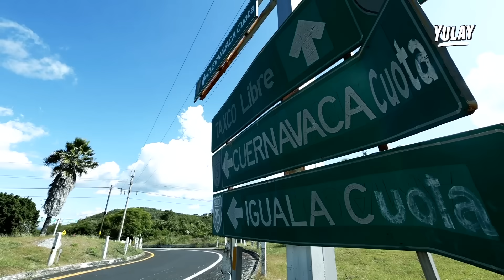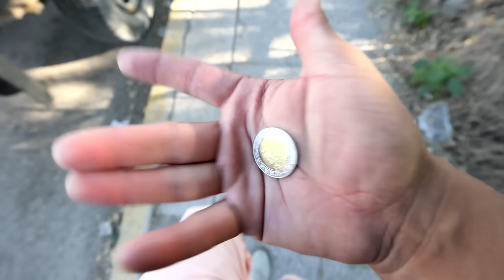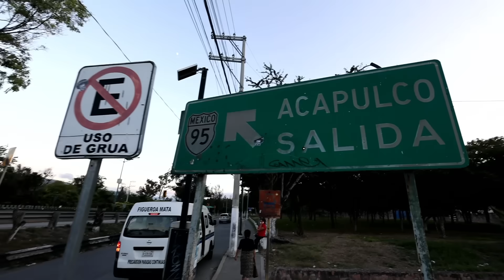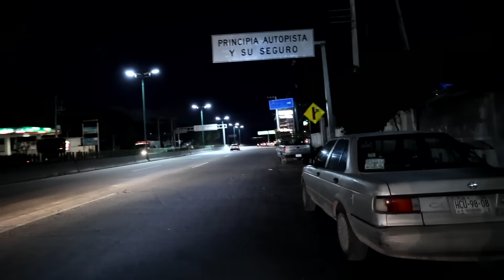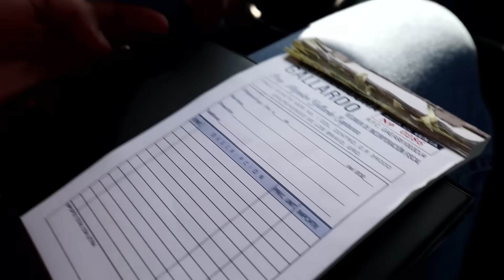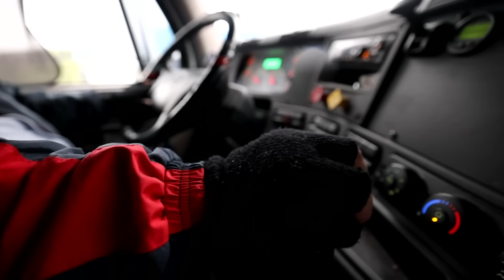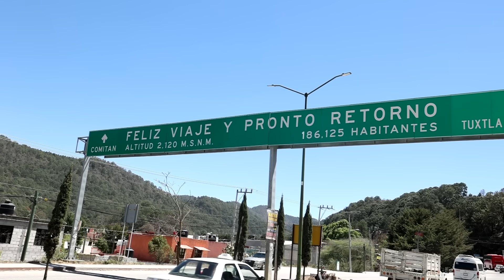Viajando con solo $5 pesos a Acapulco ☀️ (Pidiendo Ride) Parte 2 | FINAL| Yulay